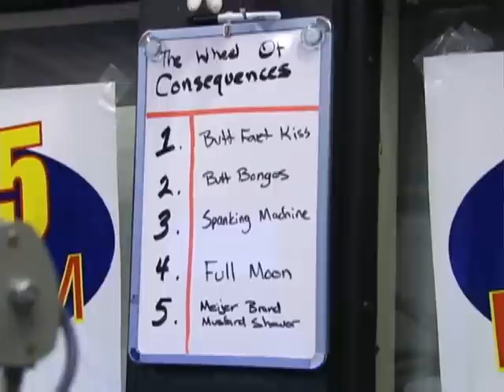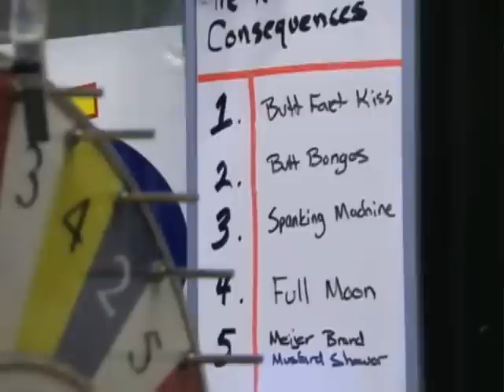Wheel Of Consequences Spanking Machine